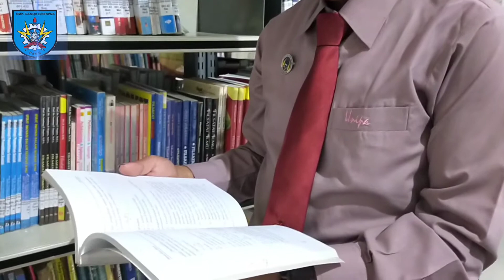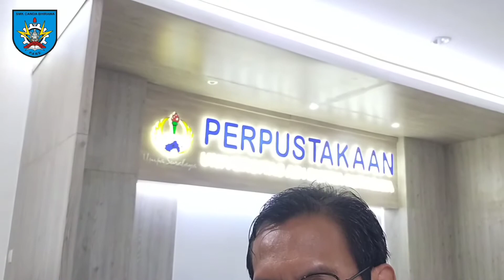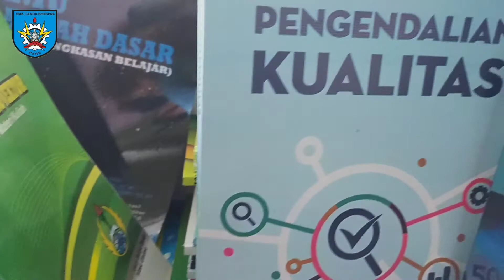55 TAHUN SMK CANDA BHIRAWA PARE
TestimoninAlumni untuk Siswa